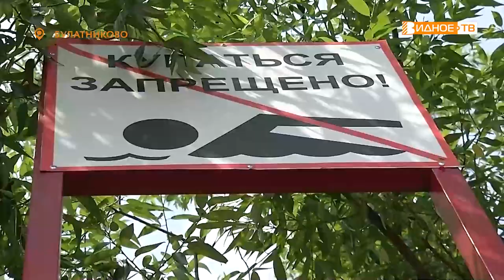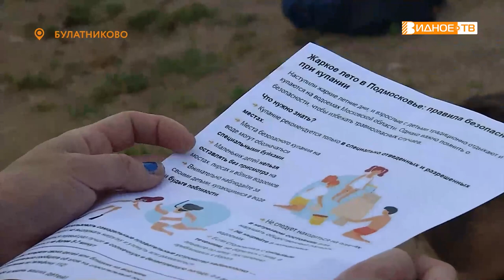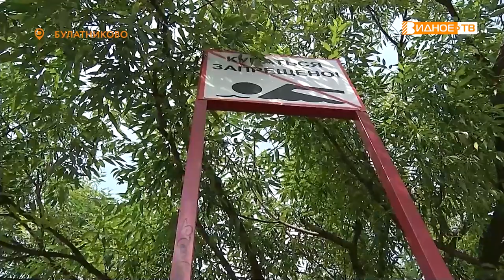НЕ МЕСТО ДЛЯ КУПАНИЯ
Сотрудники МЧС по Ленинскому городскому округу посетили летние зоны отдыха у воды, чтобы в очередной раз напомнить людям об опасности купания в несанкционированных местах и правилах поведения на берегу. К профилактическому рейду присоединилась и наша съёмочная группа. Подробности в репортаже Юлии Погосьян.